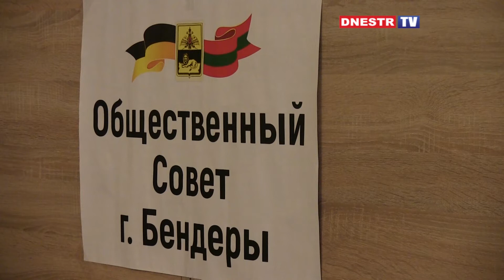4 Наталья НАУМОВА мы получим откат назад в истории